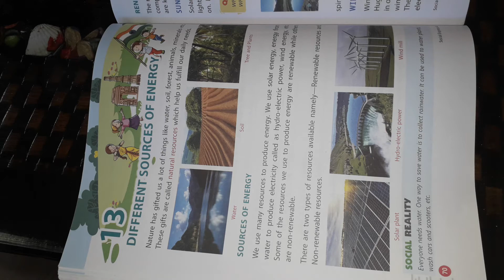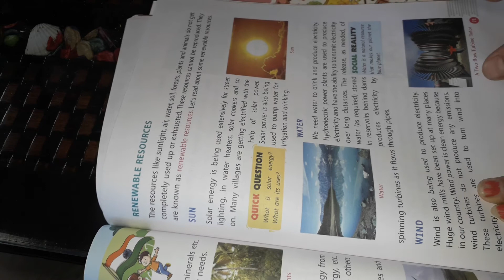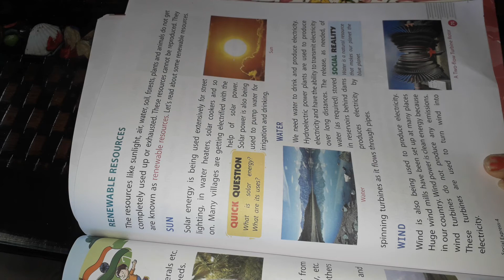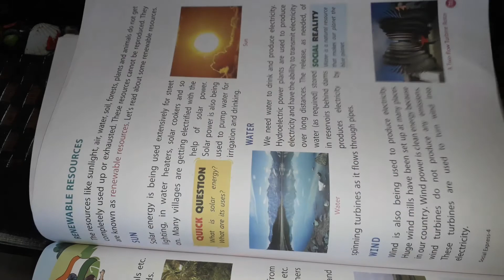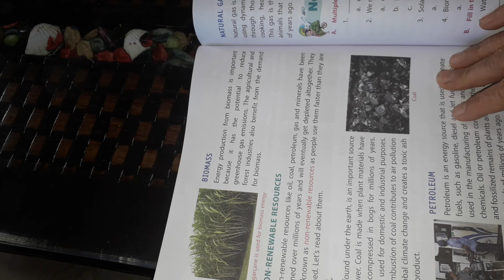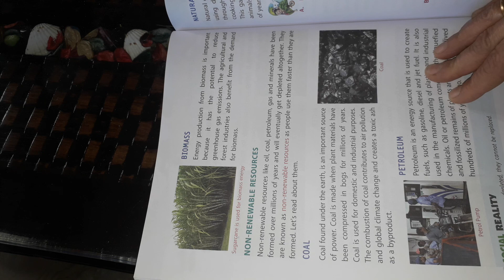Class-4 Sst Ch-13 Part1